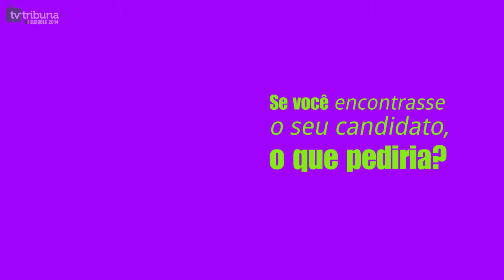[TV TRIBUNA] Eleições em 5 perguntas